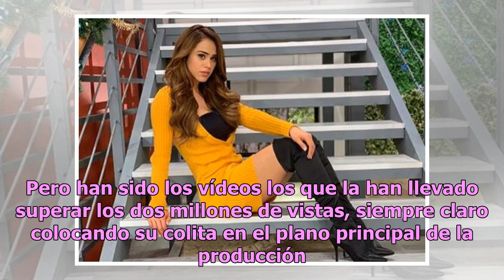Yanet García presume su trasero respingón, con diminuta tanga colorada por una feliz Navidad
La joven belleza del programa matutino de Televisa sabe cómo conseguir millones de vistas en Instagram... Con una tanga roja, diminuta, la chica del clima del programa Hoy, Yanet García, anunció la llegada de la Navidad. Junto a la imagen la sexy joven escribió “Christmas is coming”. Para el cierre ...